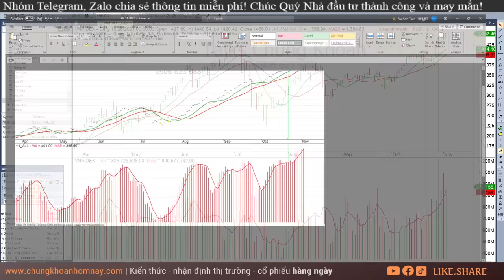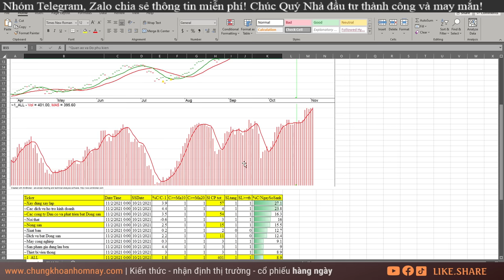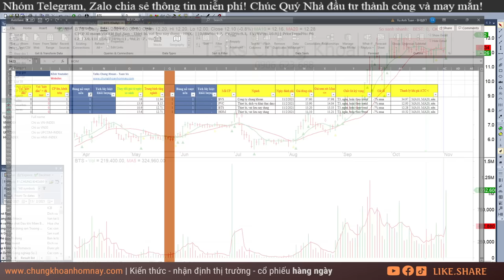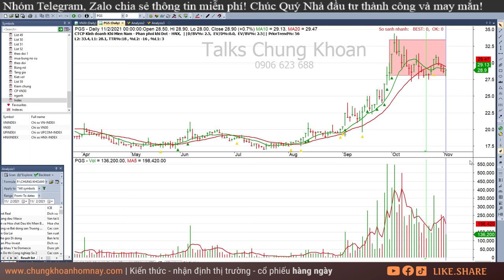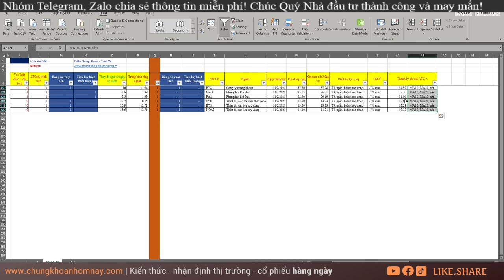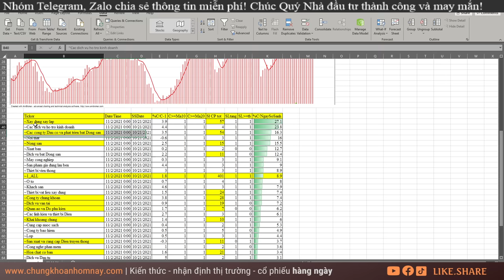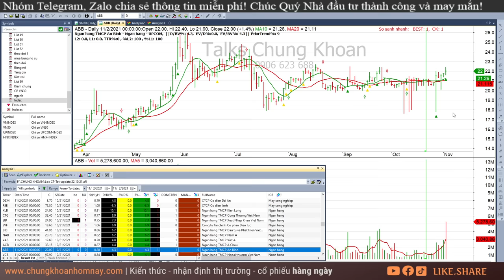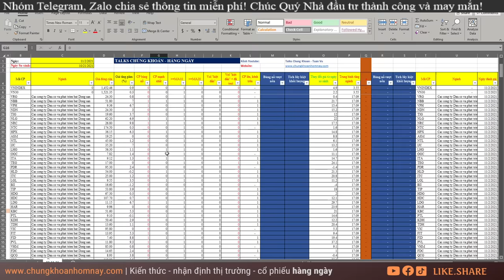Chứng khoán hôm nay| Nhận định thị trường Chứng khoán ngày 3/11: BVS, PVC, HOM, BTS, CNG, PGS